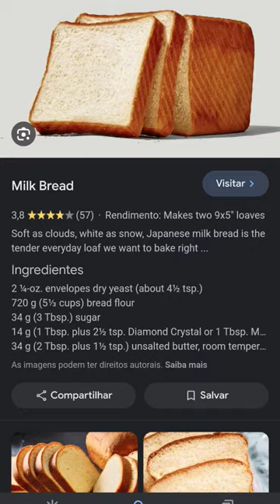🍞Bread Fox🦊 🍞Raposa Pão🦊